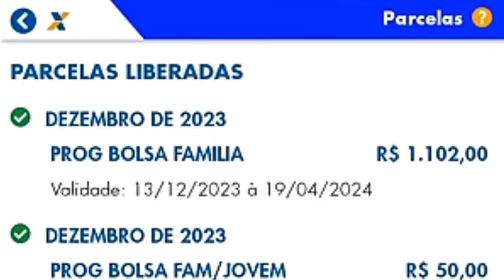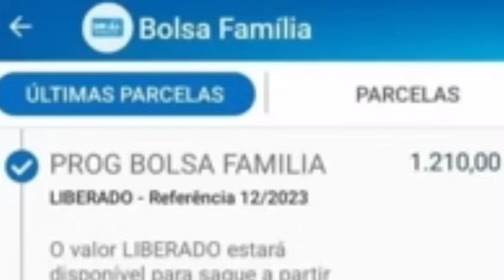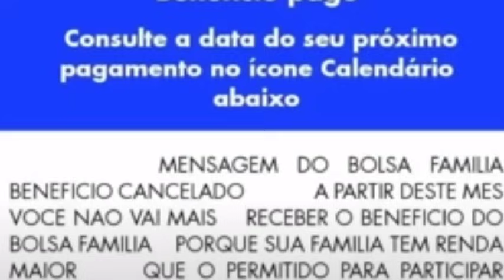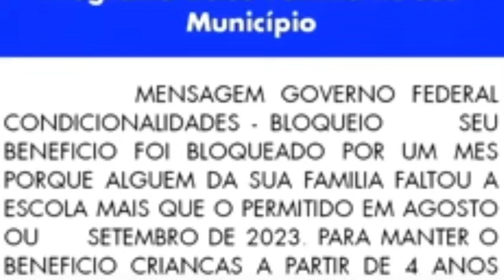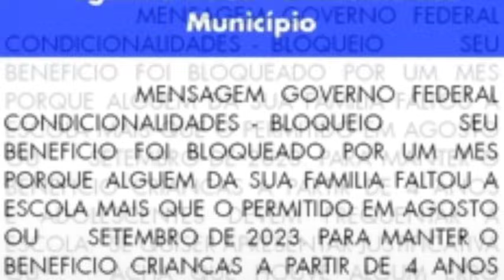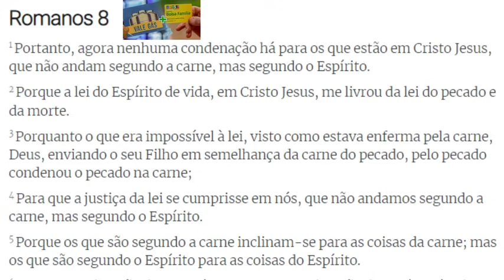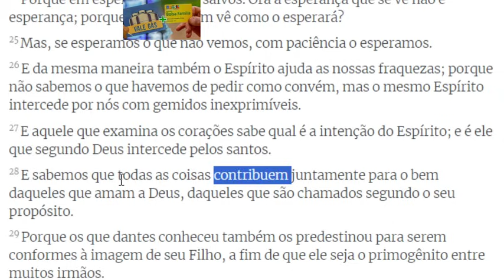🎁SURPRESA✌PREPARE O CORAÇÃO💕BOLSA FAMÍLIA💲+DINHEIRO EXTRA SAINDO🤑QUEM RECEBE?👀CONFIRA🥰NIS1,6👈